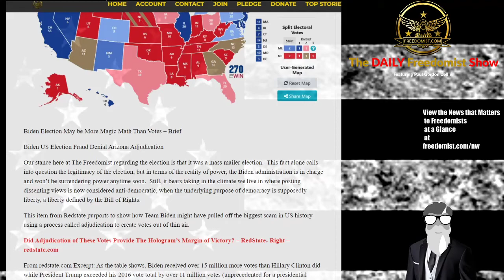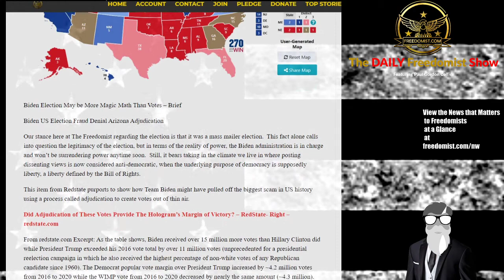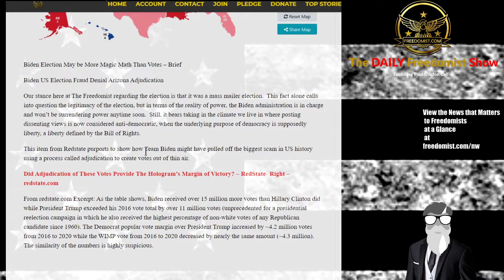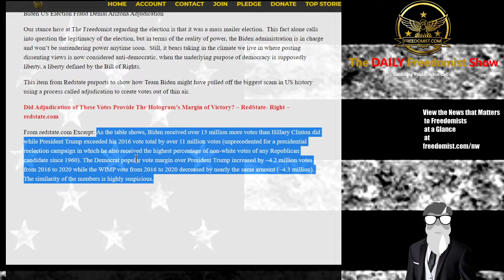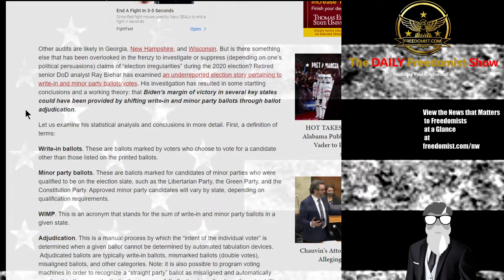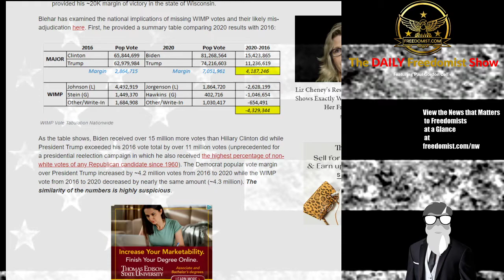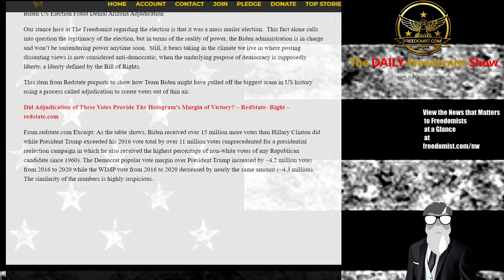The Biden Path to Election Victory May Have Been the Magic Math and Not the Votes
Biden US Election Fraud Denial Arizona Adjudication
Did Team Biden Win the Election using Votes or Magic Math? RedState Asserts it Was the Latter
Biden Election May be More Magic Math Than Votes – Brief
Our stance here at The Freedomist regarding the election is that it was a mass mailer election.  This fact alone calls into question the legitimacy of the election, but in terms of the reality of power, the Biden administration is in charge and won’t be surrendering power anytime soon.
Biden Election Magic Math Win?  and More on the Daily Freedomist Show
Biden Department of Homeland Security Spying US Citizens Private Firms Contract,
Chinese Rocket Orbit Earth Fall 21 Tons,
Facebook Trump Censorship Social Media Corpostate Nationalist,
Liz Cheney Trump Impeachment Election Fraud Denier GOP,
Extremism Political Weapon Target US Military Government Personnel,